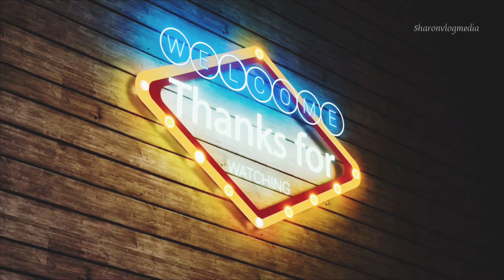How to draw easy roses🌹Simple Rose Flower Painting Tutorial for beginners/🌹easypaintingwatercolors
Respectively,

Sharon Vlog Media.

If You Find My Videos Useful,